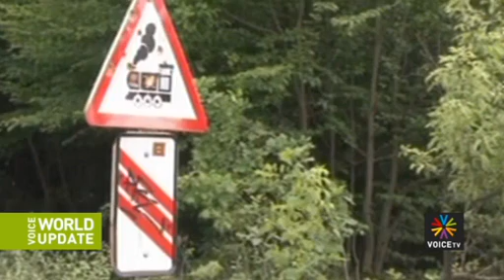อุโมงค์แห่งความรัก สถานที่เดตยอดนิยมของยูเครน Voice TV